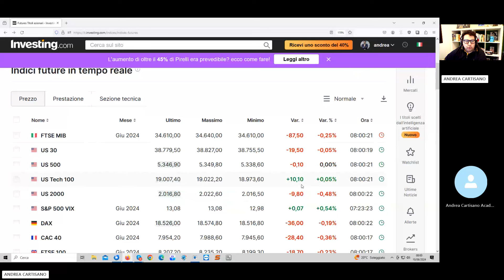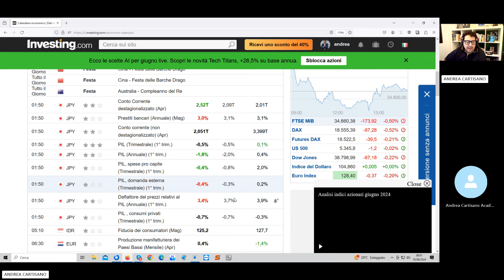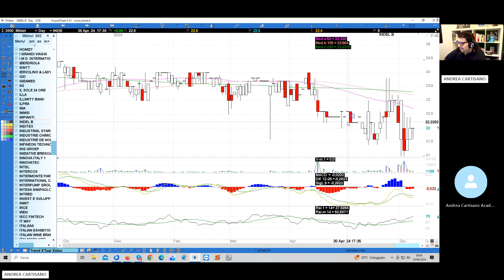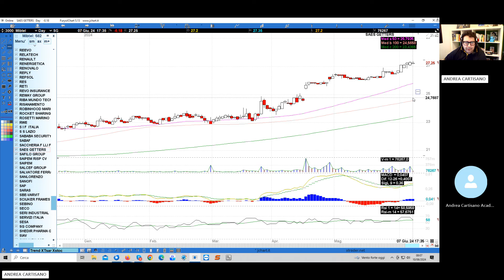Preapertura Piazza Affari 10.06.2024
Pillola di preapertura dove mi sono occupato dell'andamento dei principali futures mondiali analizzando nel dettaglio Prysmian, Stellantis, Bmps, Telecom, Terna, Indel B e Saes Getters.